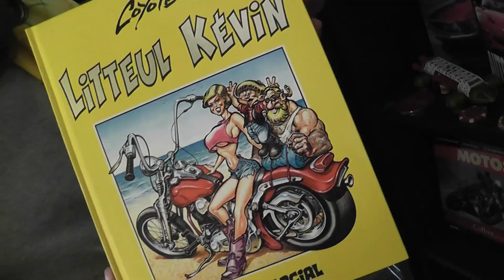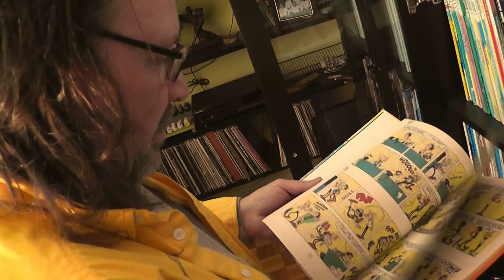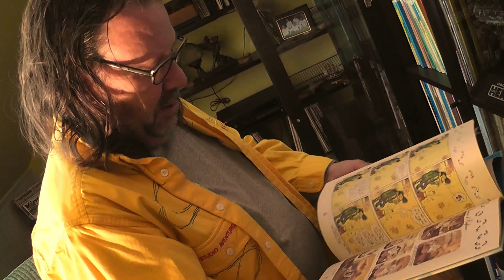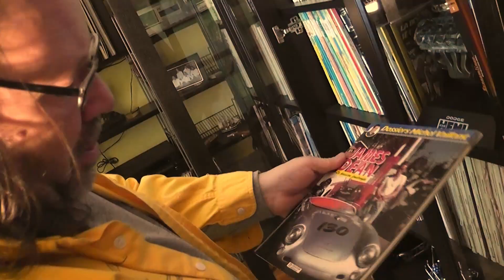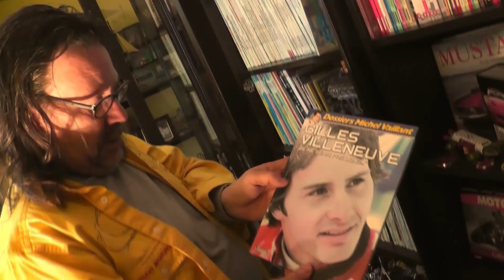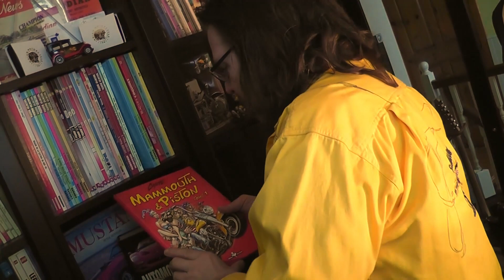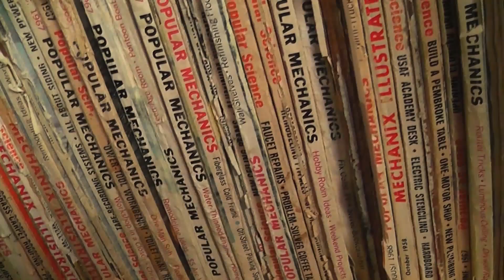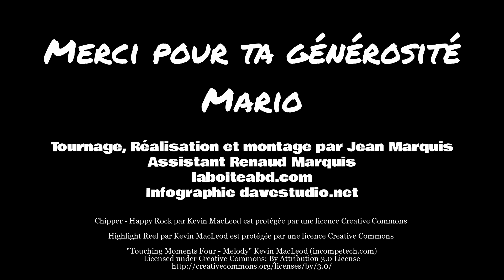L'univers BD de Mario - Motos, Jouets et GASTON LAGAFFE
Amoureux fou de Gaston Lagaffe et Michel Vaillant, Mario nous fait visiter son antre et nous partage une vie de passions.

Gaston Lagaffe, Michel Vaillant, Streamliner et Tintin sont à l'honneur. Amateurs de BD, de vieux chars, de motos et de jouets, vous serez servis.

Venez visiter l'univers BD de Mario. Gaillard sympathique qui collectionne autos et motos antiques, vieux jouets et bandes dessinées.

Un grand merci à Mario pour sa générosité. Ce fût un privilège d'avoir accès aux collections de bandes dessinées, jouets et garages.

3161-B Dagenais Ouest, Laval, QC H7P 1T8

Lundi et Mardi: 11:00 am - 5:00 pm
Mercredi: 11:00 am - 6:00 pm
Jeudi et Ven: 11:00 am - 8:00 pm
Samedi: 11:00 am - 5:00 pm
Dimanche: 11:00 am - 5:00 pm